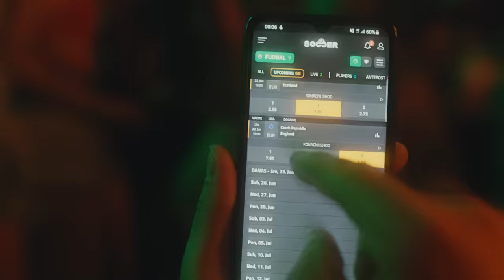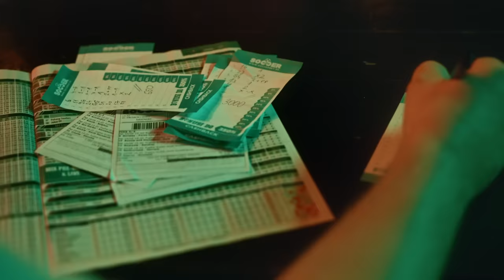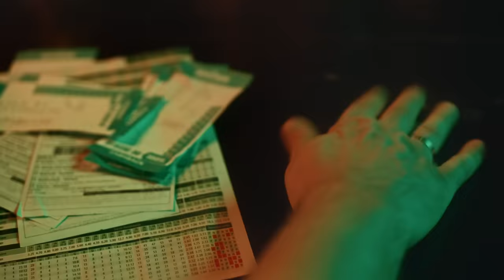NENAD CVIJETIĆ /SAMO JAKO (OFFICIAL VIDEO)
©️ Label and copyright: Skymusic Entertainment™

Lyrics: Saša Milošević Mare
Arr: Saša Milošević Mare

Sintisajzer i programing:
Saša Milošević Mare
Bas Gitara: Dragan Trnavac
Bubnjevi: Petar Bogosavljević
Gitare: Saša Milošević Mare
Violine: Ksenija Milošević
Prateći Vokali: Ksenija Milošević
Mix i Mastering: Lazar Milić
Snimano i miksano u Highland studiju, Beograd

Produkcija: MD2 Digital
Režija i direktor fotografije: Branislav Pećaranin Bandži
Scenario: Saša Milošević Mare
Montažer: Vladimir Marković Looney
Kolor Korekcija: Goran Todorić

Album "SAMO JAKO"
1. Verna i neverna
2. Maske
3. Samo jako
5.
6.
7.
8.
9.